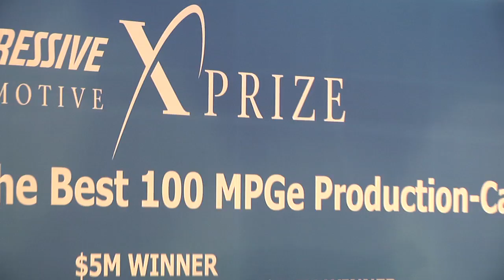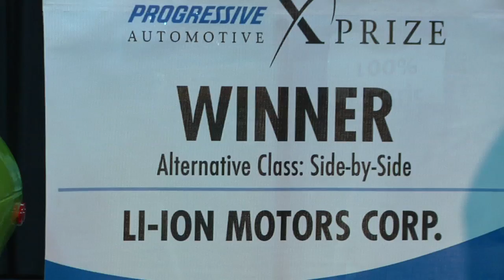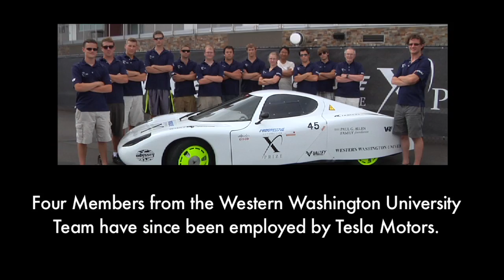Winners of the Progressive Insurance Automotive X PRIZE at the North American Int. Auto Show 2011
See the winners of the Progressive Insurance Automotive X PRIZE at the North American International Auto Show 2011.

GET INVOLVED!

ABOUT THE PROGRESSIVE AUTOMOTIVE X PRIZE

$10 million in prizes will be awarded in September 2010 to the teams that win a rigorous stage competition for clean, production-capable vehicles that exceed 100 MPG energy equivalent (MPGe). We are proud to announce that the on-track Competition Phase will be hosted at Michigan International